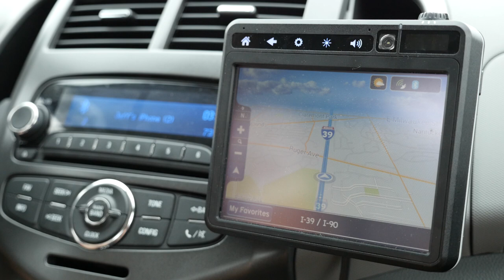SPYR Road Trip: Day 1 - Couch Surfing and a Dog as Big as a Bear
We're hitting the road. We'll end up in Denver, Montana, and Fargo, but along the way we're exploring a bit.

On Day 1 of our road trip we made our way from Chicago to Austin, MN and tried our hand at Couch Surfing.